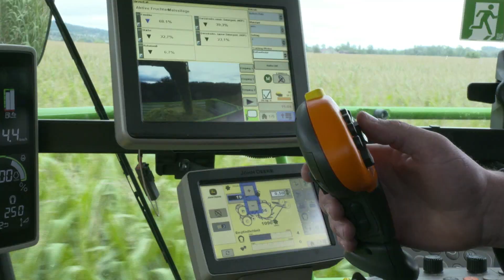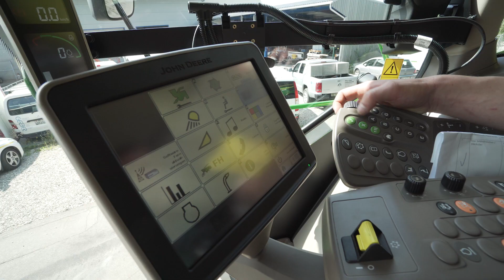Neuer Kollege gesucht! - Robert Aebi Landtechnik AG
Bitte wähle die entsprechende Stelle und schick uns deine Angaben und Unterlagen über das Bewerbungsformular.